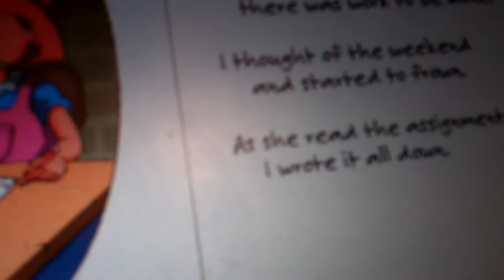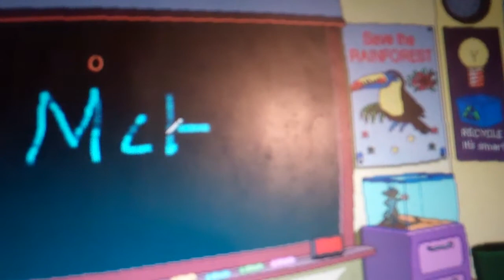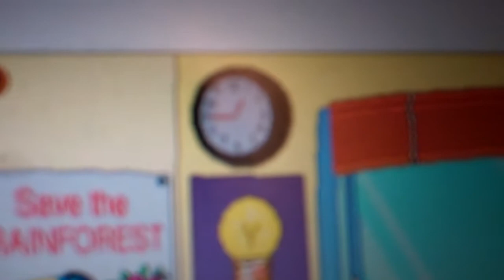American Girl: McKenna Brooks and the Lie Part 2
McKenna explores Susie's School.

Susie's Birthday is Coming up.

in 2012, McKenna goes to School where she studies French, Math and Spelling.